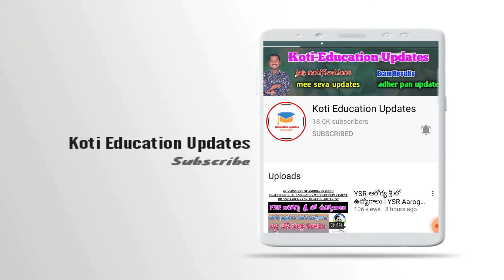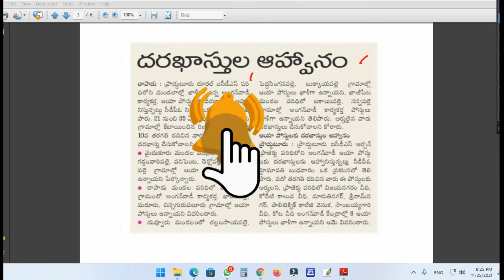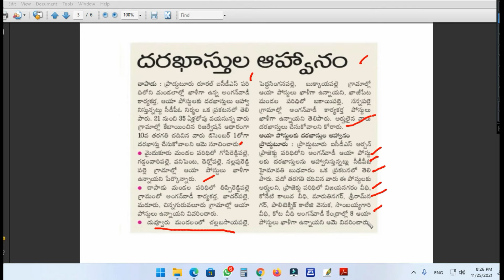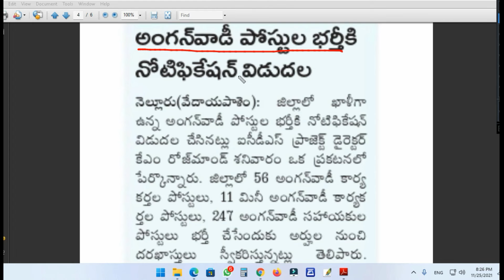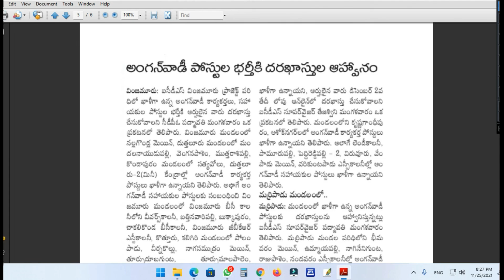Latest Anganwadi Job Recruitment in Telugu | Anganwadi Vacancy 2021 in Telugu | Anganwadi recruitmen